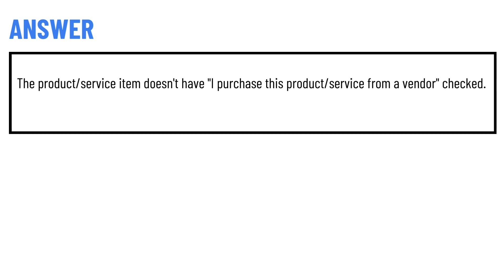A client has created an estimate in QuickBooks Online Plus.They've selected a Copy to purchase order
A client has created an estimate in QuickBooks Online Plus. They've selected a Copy to purchase order. Why might a certain product/service item from the estimate not appear on that purchase order? The product/service item doesn't have "I purchase this product/service from a vendor" checked. Purchase orders are non-posting. The estimate hasn't been turned into an invoice yet. Estimates are non-posting. The estimate is dated in the future, and the purchase order is dated today.